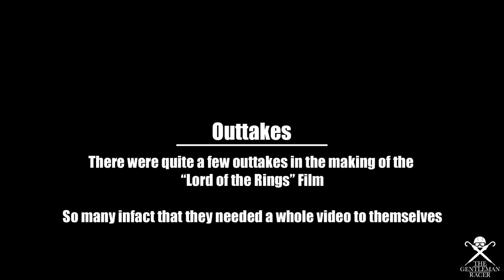OUTTAKES - The Lord of The Rings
It doesn't always go to plan as this will show you.

Time and effort goes into making these short films, so your continued support is always very much appreciated.

We are always striving to improve these films with unique and original content.

Thank you again and enjoy!

Follow Tom Howard on Social.

► Produced and Filmed by Thomas Stoner Productions (@ThomasStonerProductions)